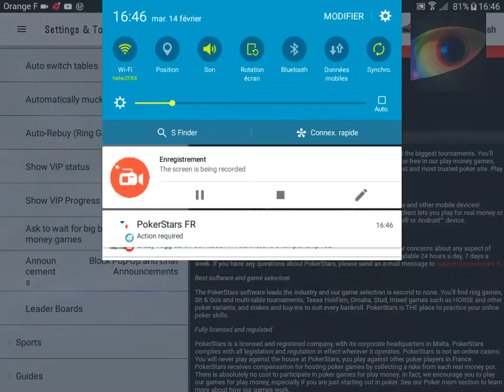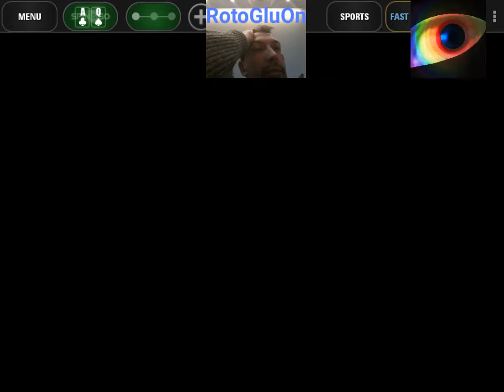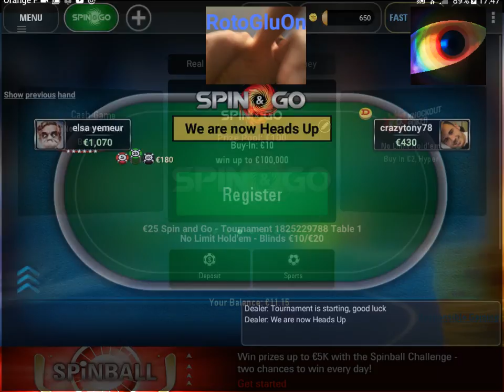[ REPLAY ] Rekop - 92 - Broking Bad - Comme un diable... (S07 2017/EP69)